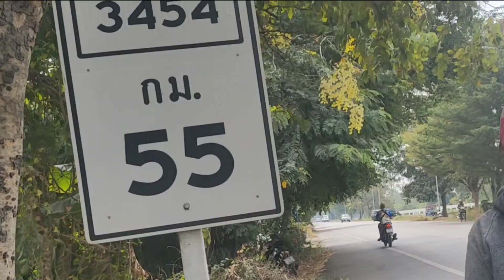Ep:11 รับแจ้งมาให้ไปตีผึ้งหลวงออกจากบ้าน1รังแต่ขับรถมาเจอเพิ่มอีก1รังหวานเจี๊ยบ